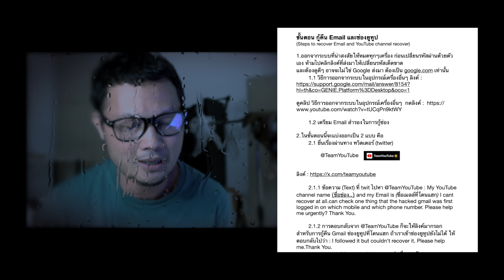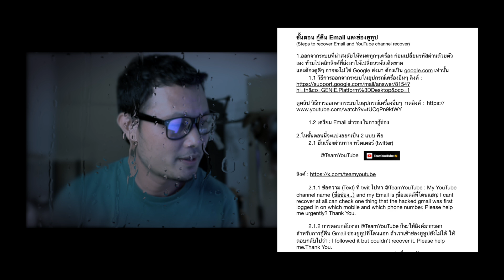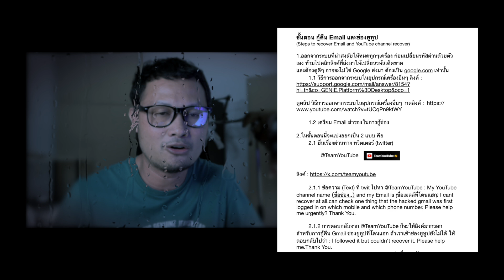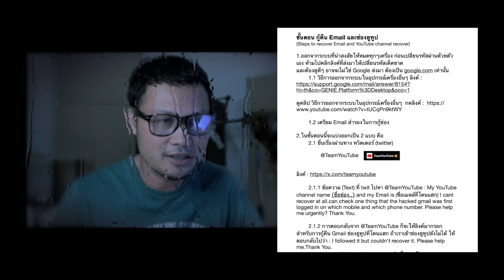ป้องกันการแฮกช่องยูทูป จากประสบการณ์ส่วนตัวผมเอง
ขั้นตอน กู้คืน Email และช่องยูทูป
(Steps to recover Email and YouTube channel recover)

1.ออกจากระบบที่น่าสงสัยให้หมดทุกๆเครื่อง ก่อนเปลี่ยนรหัสผ่านด้วยตัวเอง ห้ามไปคลิกลิงค์ที่ส่งมาให้เปลี่ยนรหัสเด็ดขาด
และต้องดูดีๆ อาจจะไม่ใช่ Google ส่งมา ต้องเป็น google.com เท่านั้น
 1.1 วิธีการออกจากระบบในอุปกรณ์เครื่องอื่นๆ ลิงค์ :

ดูคลิป วิธีการออกจากระบบในอุปกรณ์เครื่องอื่นๆ กดลิงค์

 1.2 เตรียม Email สำรองในการกู้ช่อง

2.ในขั้นตอนนี้จะแบ่งออกเป็น 2 แบบ คือ
 2.1 ยื่นเรื่องผ่านทาง ทวิตเตอร์ (twitter)

 2.1.1 ข้อความ (Text) ที่ twit ไปหา @TeamYouTube : My YouTube channel name (ชื่อช่อง..) and my Email is (ชื่อเมลล์ที่โดนแฮก) I cant recover at all.can check one thing that the hacked gmail was first logged in on which mobile and which phone number. Please help me urgently? Thank You.

 2.1.2 การตอบกลับจาก @TeamYouTube ก็จะให้ลิงค์มากรอก สำหรับการกู้คืน Gmail ช่องยูทูปที่โดนแฮก ถ้าเราเข้าช่องยูทูปยังไม่ได้ ให้ตอบกลับไปว่า : I followed it but couldn't recover it. Please help me.Thank You.
 2.1.3 รอ ทาง @TeamYouTube อาจจะส่งเรื่องมายัง @TeamYouTube Thailand

 2.2 ยื่นผ่านลิงค์ support.google

3.รหัสผู้เผยแพร่โฆษณา ดูวิธีการได้ที่

4.I use PC. Desktop Computer. From the public Wi-Fi signal from my workplace, which is (สถานที่). I have downloaded various software (บอกชื่อซอฟแวร์ ที่โหลดมา) to use and installed it on the PC. Desktop Computer. (หรือสถาณการณ์อื่นๆที่เราจำได้ก่อนช่องโดนแฮก อธิบายละเอียดเท่าไหร่ยิ่งดีมาก) In order to use it at the same time, I enter email ( ช่ืออีเมล ถ้ามีการลงชื่อเข้าใช้). to create content on the YouTube channel (ชื่อชอง..) In the morning, at approximately ตัวอย่างเวลาที่รู้ว่าช่องยูทูปโดนแฮก (10:00 a.m.), I was unable to access my YouTube Studio.

5. ทาง TeamYouTube จะส่งลิงค์มาทางอีเมลสำรองที่ใช้ติดต่อกับ ในการกู้ช่องยูทูปให้ตอบคำถามอีก เราก็ตอบให้ละเอียดมากๆ แล้วก็กดส่งตอบกลับ
6. ถ้าในขั้นตอนที่ยังไม่สารมาถกู้คืนช่องได้ ให้เราแจ้งไปว่า : สวัสดีครับ ผมได้ดำเนินการกู้บัญชีตามขั้นตอนที่ 2 แล้ว แต่ไม่สามารถที่จะกู้คืน ได้สำเร็จ ไม่สามารถเข้าถึงอีเมล (ชื่ออีเมลที่โดนแฮก) ดังกล่าวได้ครับ ผมได้แนบหลักฐานการกู้คืนบัญชี ...ซึ่งเกิดผลดังนี้ครับ โปรดช่วยผมด้วยครับ ผมได้ยื่นเรื่องร้องเรียนเพื่อยกระดับการติดตามผลแล้ว แต่ต้องการความช่วยเหลือเพิ่มเติม ในขั้นตอนต่อไป ขอบคุณครับ
7.ในขั้นตอนต่อไปอาจจะมี การถามรายละเอียดต่างๆ เราก็อธิบายให้ได้ละเอียดมากที่สุด

8.ในขั้นตอนที่เรากู้คืนได้แล้ว ก็รายงานการกู้คืนอีเมล ดังตัวอย่าง :

       แจ้งรายงานผลการกู้คืนบัญชีอีเมล (ชื่ออีเมล) และช่อง YouTube
ในขณะนี้ผมสามารถเข้าถึงอีเมลและช่อง YouTube ได้เป็นที่เรียบร้อยแล้ว
และได้ดำเนินการสร้างความปลอดภัยให้กับบัญชีทุกวิธีการตามที่ทาง Google ได้แนะนำครบทุกขั้นตอนเรียบร้อยแล้ว
      ขอขอบคุณครับสำหรับการช่วยเหลือในการกู้คืนบัญชีอีเมลและช่อง YouTube ของกระผม
ขอให้คุณและทีมงาน YouTube ทุกๆท่านจงประสบแต่ความสุขความเจริญร่ำรวยด้วยทรัพย์และสุขภาพพลานามัยที่สมบูรณ์แข็งแรงขอขอบคุณครับ

ลงชื่อ (. )